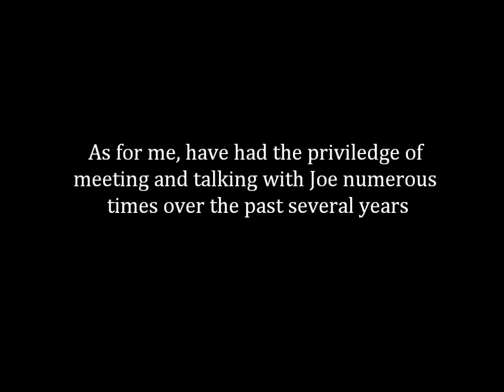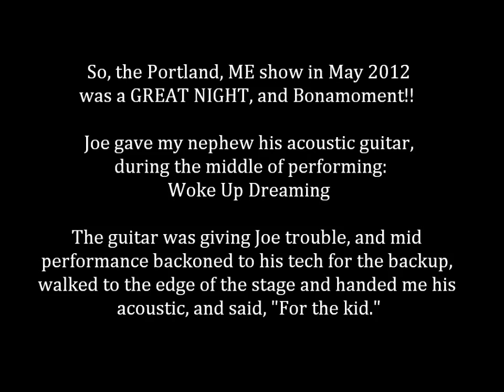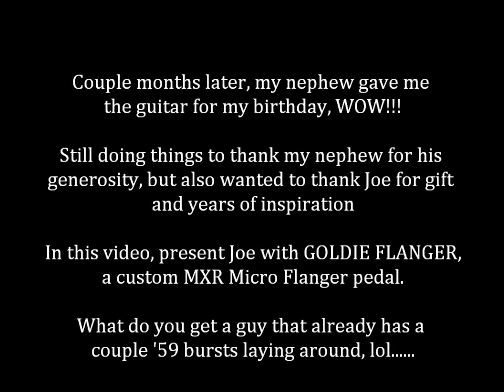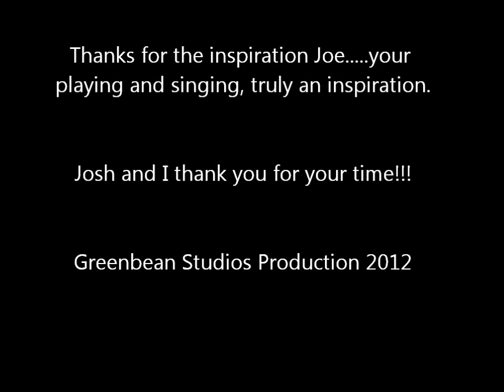Joe Bonamassa: Meet & Greet Springfield, MA 11-20-12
A little video from the meet and greet in Springfield, MA with Josh and myself and Joe Bonamassa.